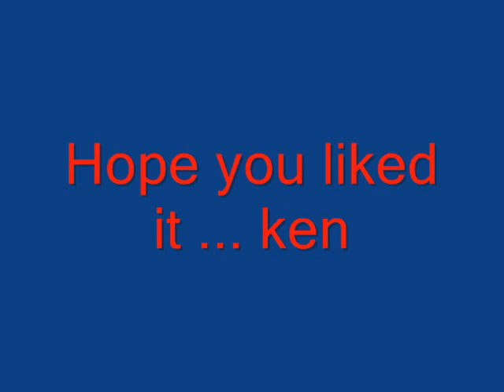arms of mary cover.wmv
cover of sutherland brothers ,